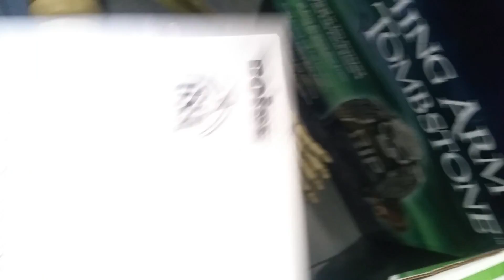Digging through the storage unit 5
Ya it skipped from part 2 to part 5 for some reason I can no longer upload videos that are pat 15 minutes on my phone